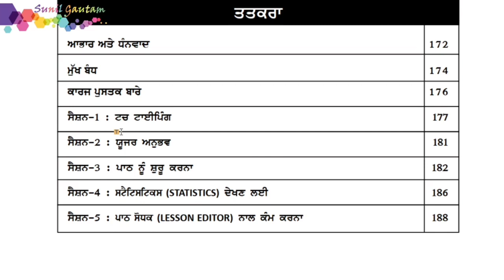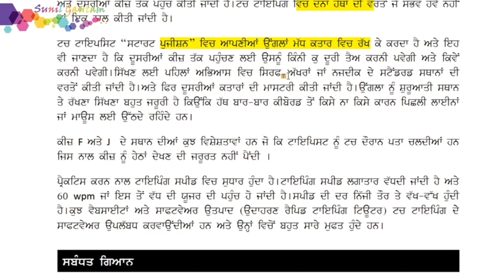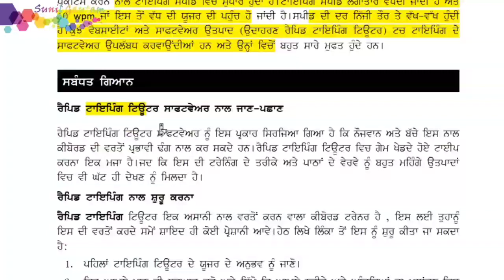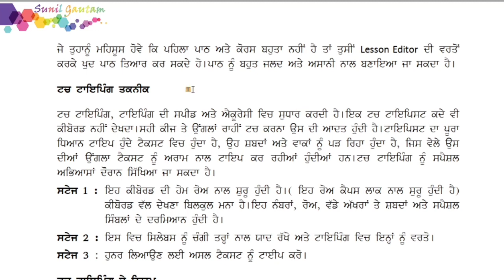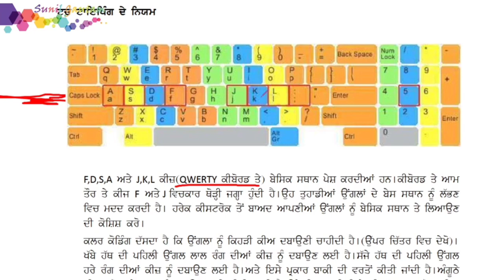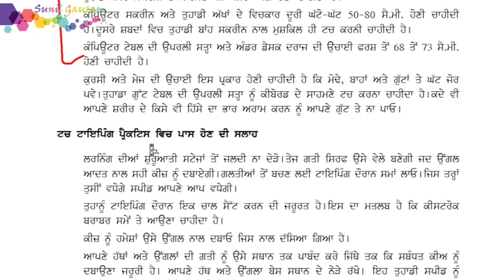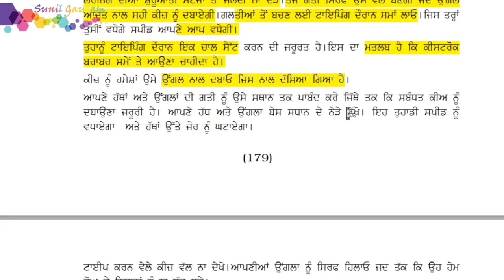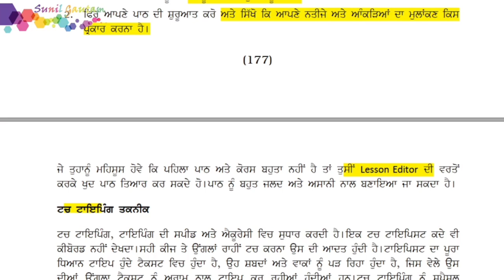NSQF IT LEVEL 1 UNIT 3 SESSION 1(Touch Typing)